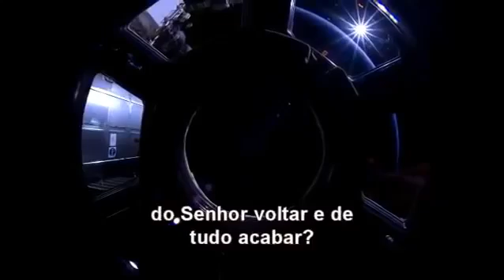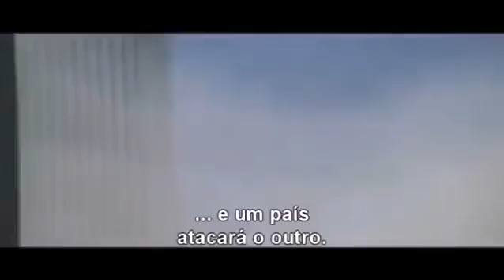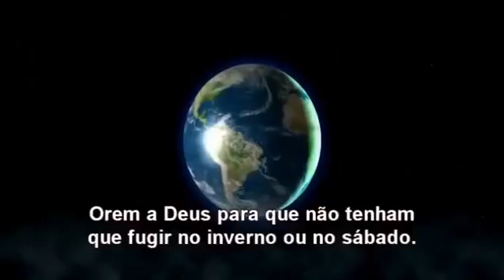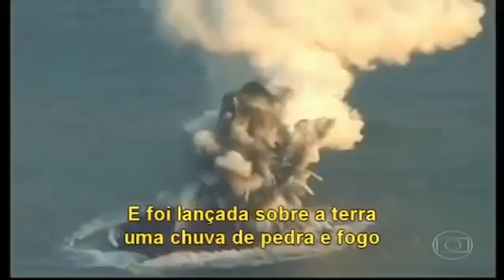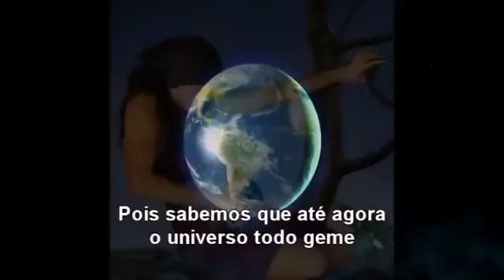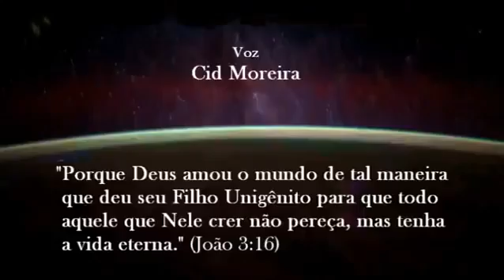Sinais da volta de Jesus Cristo Mensagens Evangelica